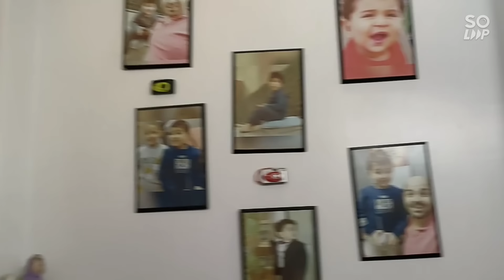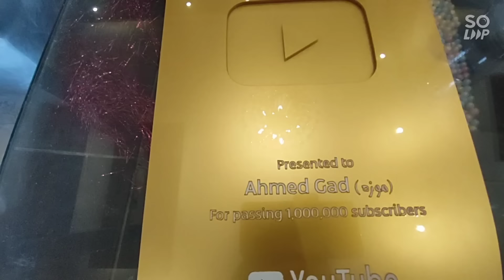بنجهز للفرح والفرحه فرحتين ❤️